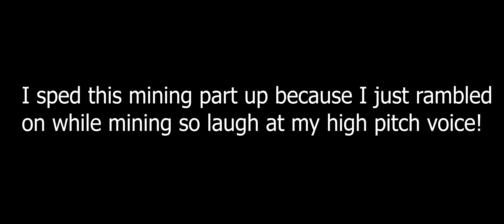RLcraft Hardcore - Stepping stones and discovery of Iron - EP 2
I am looking for anyone to create me a avatar and banner for my YouTube channel so hit me up if you can and I will reward you if I like what your got.
RLCraft, the RL standing for Real Life or Realism and is a take on another mod I made for Unreal called RLCoop that generally has a similar goal, is my interpretation of what I've always wanted in Minecraft when it comes to pure survival, adventuring and RPG, and immersion.  I hand selected many mods and individually tweaked each and every one to fit the exact play-style I was looking for, making sure they all worked fluidly with each other, adding my own custom scripts for various changes to vanilla behavior, etc.